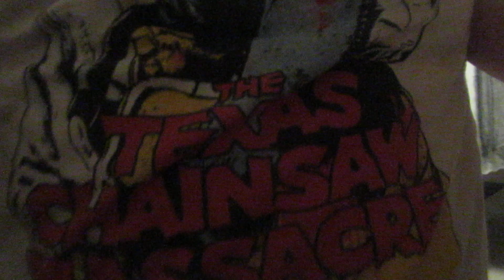Slayer-Dead Skin Mask/Drum Cover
Slayer